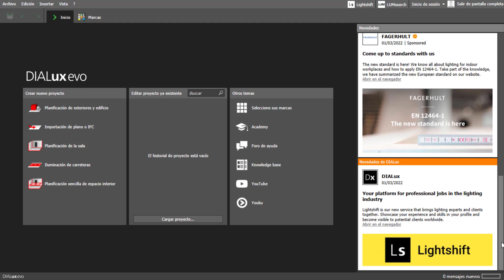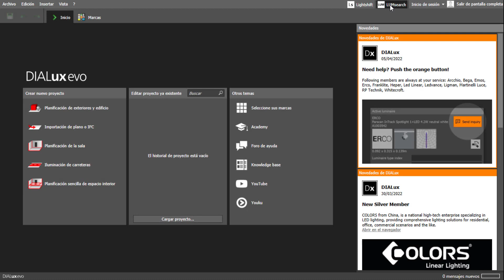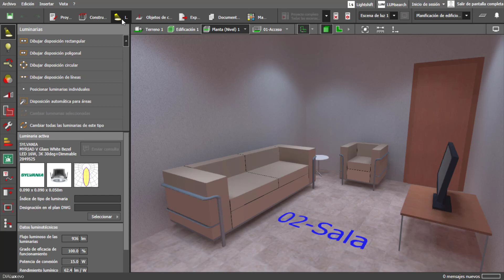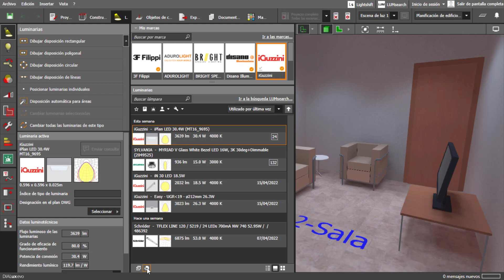¿Qué tiene de nuevo DIALux EVO 10.1? | Novedades | Actualizaciones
En este tutorial te muestro los cambios y novedades que tiene DIALux EVO 10.1, comenzamos con las novedades en la pantalla de inicio, después seguimos para una corrección de error, luego vemos la novedad más significativa de esta actualización y por último lo nuevo en los planos útiles.

0:00 ¿Qué tiene de nuevo DIALux EVO 10.1?
0:16 ¿Qué cambios tiene DIALux EVO 10.1 en la Pantalla de Inicio?
1:19 Corrección de error en DIALux EVO 10.1
1:50 ¿Cuál es el mayor cambio que tiene DIALux EVO 10.1?
5:02 ¿Qué novedad tiene DIALux EVO 10.1 en los Planos útiles?